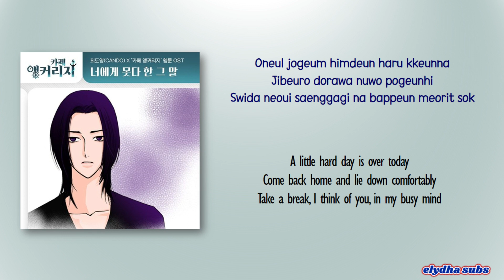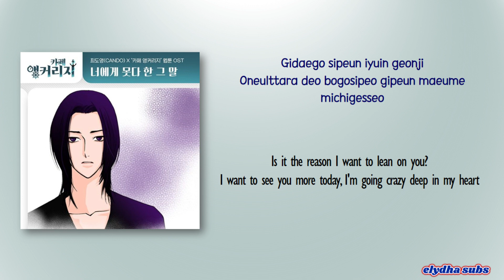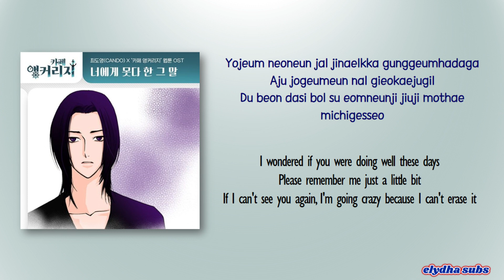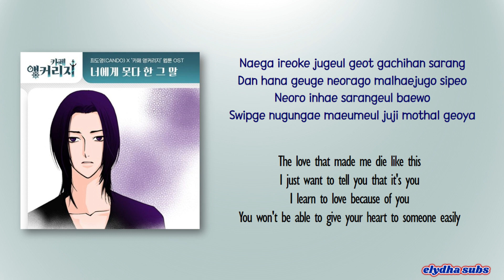CANDO - The Words I Couldn't Say To You (너에게 못다 한 그 말) [Café Anchorage OST Part 16] [Rom|Eng Lyric]